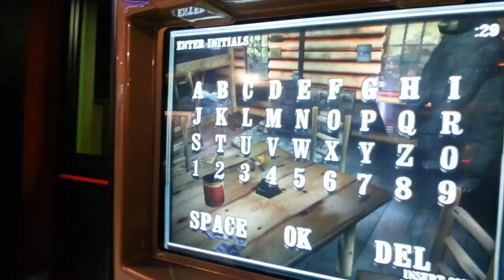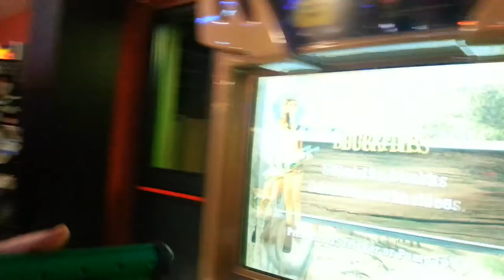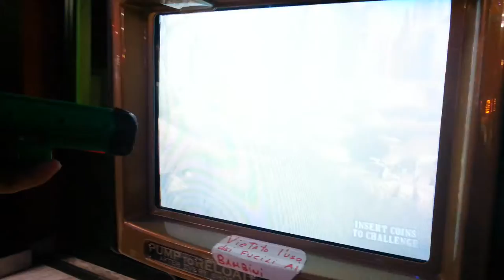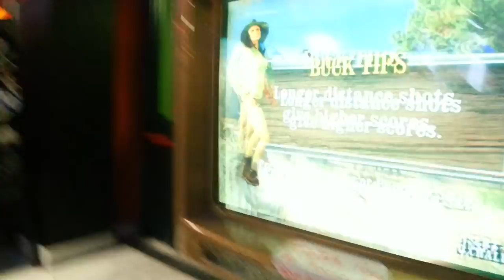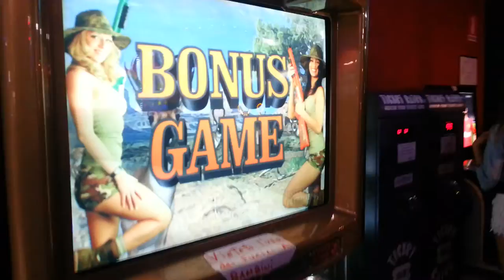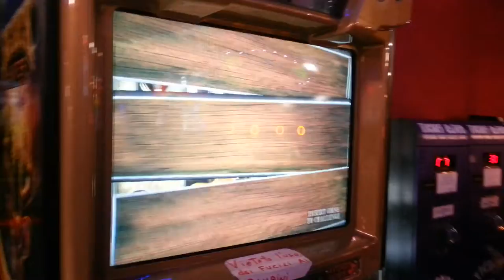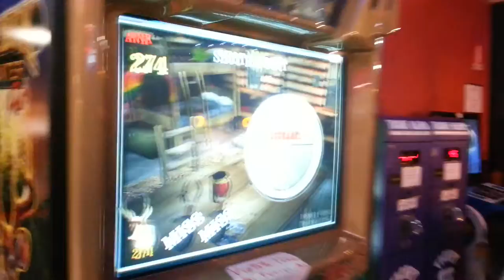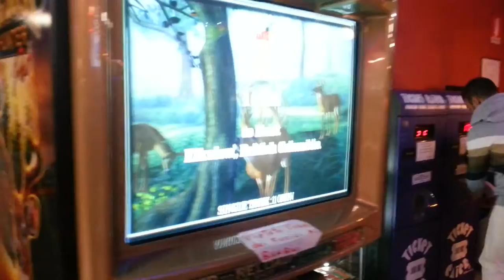Tonydeluxe89 in: (Arcade) Big Buck Hunter Pro [Parte #1] - MA CHI C***O è DOE?!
Questa volta in sala Giochi Tonydeluxe89 si cimenterà a giocare a Big Buck Hunter Pro Arcade nel primo livello senza ottenere ottimi risultati...